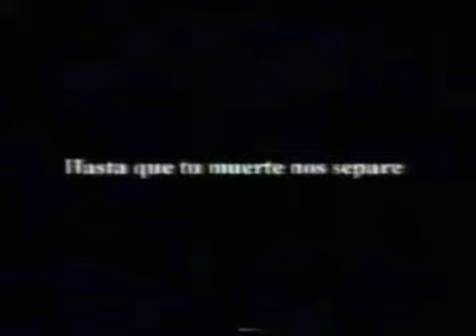José Andrëa Ex"Mägo" ("Siempre seras un Mägo") lml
Jose Andrëa una de las Mejores Voces del
Hard Rock